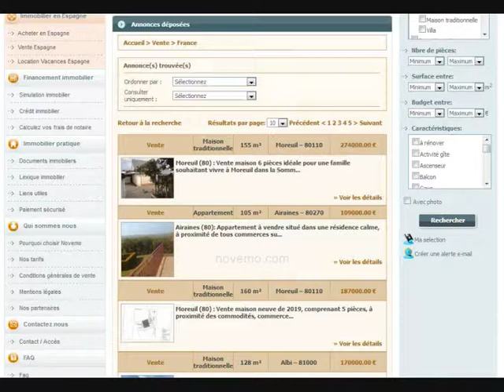Vente maison appartement dans la Somme - 80 : Des taux de crédits immobiliers au plus bas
Immobilier dans la Somme (80) : Vous êtes à la recherche d’une maison, d’un appartement, d’un terrain, et souhaitez profiter des taux de crédit immobilier exceptionnellement bas, pour vous lancer dans votre projet d’achat.

Des annonces immobilières de particulier à particulier, des prix de vente à consulter. Rendez vous sur notre site internet dès maintenant.

Découvrez des maisons, appartements, sur le département de la Somme. Des villes, comme Amiens, Moreuil, Airaines, Ailly sur Somme, Albert, Beauval, Corbie, Ham, Longueau, Roye, Saint Sauveur, Woincourt …

Trouvez un bien immobilier dans la Somme. Effectuez une recherche par prix

A la recherche d’une maison, à la campagne, d’une propriété à petit prix, consultez les offres immobilières de vente.

Des taux de crédits immobiliers au plus bas : Concrétisez vos projets immobiliers cet été.
Utilisez des  outils de simulation de prêt, crédit immobilier.

Vidéo : Achat / Vente entre particuliers et Location de maison appartement dans la Somme - 80 : Des taux de crédits immobiliers au plus bas